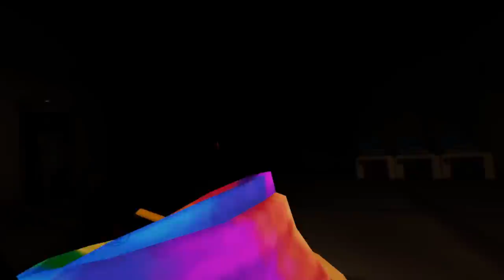[VRChat] Exploring the CBL Facility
Naddition and his friends explore the Scary CBL Facility in vrchat